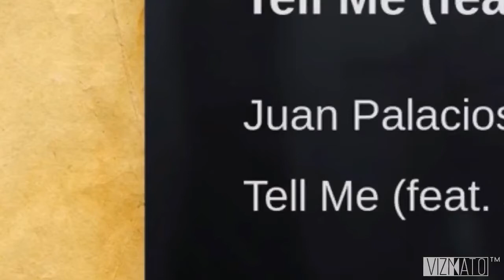TELL ME 💓-Juan palacios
By- Juan palacios
His Instagram | @juanpalaciosss go follow him😻